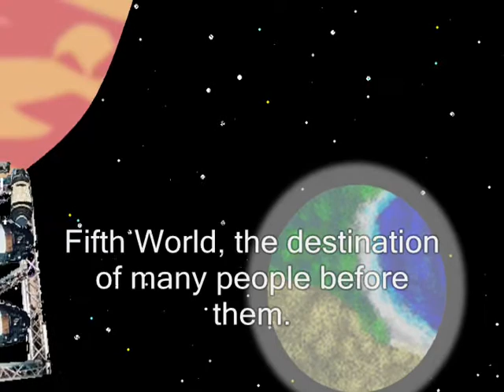Fifth World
Trapped on Blue Star, two Special Forces teams are stranded in an alien solar system.  At first, they were sent to secure the Blue Star space station for themselves but they quickly learned that they were not in control of their fates.  An ambiguous race of small machines, the Scragg, have propelled the station to a planet and isolated the soldiers in the lower sections.

Colonel Flagstaad is determined to find a way back home for his soldiers.  Their original enemy are prisoners laboring to repair the damaged Garuda space shuttle.  The two enemies need to find a way to work together without killing each other in order to persuade the Scragg to send them home.  But that mission would be difficult when some prisoners are conspiring against them.

To make the situation worse, the Colonel has a civilian that irritates him, a presumptuous Chinese Commander that annoys him and a French Professor that infuriates him.  His daughter-in-law is an insolent Officer and his son is drifting away from him.  He is surrounded by nagging frustrations that he cannot order to cease.

He remains stubborn, to force the Scragg to return them home, but the mischievous machines had something else in mind... They force the soldiers from the space station.  The Colonel argues against landing on the surface of the planet, but the Scragg win out against his stubbornness.

Now, they are stranded on an alien world.

The soldiers explore its mysteries, but there is something familiar about it.  The animals seem like creatures ripped from the pages of myth, legend and extinction.  They hunt Griffins, fight off Balinese Tigers and watch Unicorns herd with American Buffalo.  All of this is strange enough, without witnessing a Native American tribe living on the planet.

Still determined to find a way home, Colonel Flagstaad pushes forward to investigate the disappearance of the original scientists form the space station and learn the secrets of how to return home.  Not even the eggheads can seem to slow down his steady march and stubborn focus.

Enter the Fifth World for the human race.  The cycle has restarted.  The end is near.  The beginning is over.  The exploration of this old world will bring into light the mysteries of Atlantis, Stonehenge, Nibiru, Hopi Prophecies and much more.

This book contains violence, adult situations and adult language.

Amazon (Kindle)